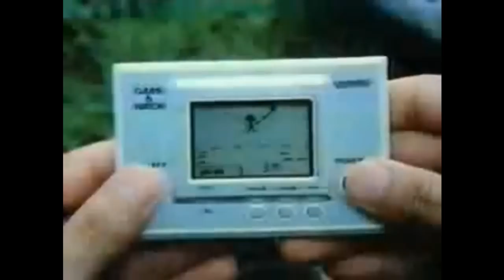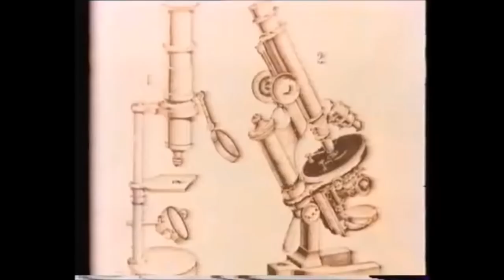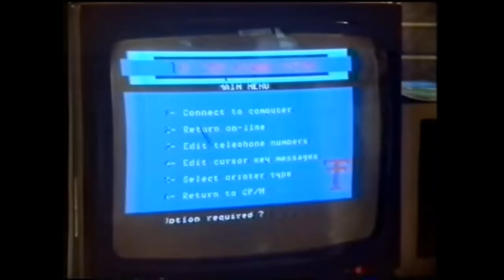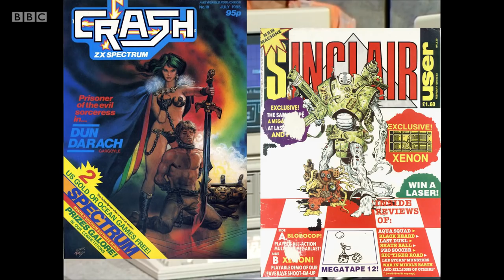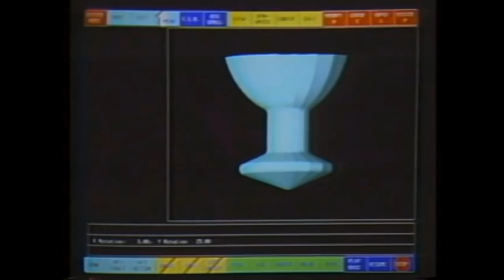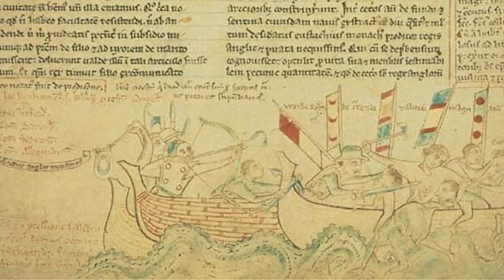Osmosis Recap - SEA OF THIEVES, la BBC, Rare, et les Pirates !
⚓️LARGUEZ LES AMARRES MOUSSAILLONS!⚓️
Suite à une bouteille à la mer retrouvée dans notre boîte mail, on part pour un beau voyage dans la mer des voleurs en mode coopératif!

👇  Plein de choses à te dire ici ! 👇

Au passage, on vous en dira bien évidemment plus sur le studio Rare, et pourquoi il y a tant de bons devs britanniques! Evidemment, on ne vous laissera pas la panse vide sur les pirates, ca serait trahir la chasse-partie de Francis Larame!

Si tu n'as pas compris l'intro de cette vidéo, c'est que tu connais pas Lily Adams, la meilleure websérie de tous les Océans! Tu devrais vite corriger cette erreur en cliquant là
On remercie encore nos costumiers aventuriers dont vous devriez également admirer le travail:

*** CREDITS ***

VIDEOS
1492 Conquest of Paradise - Ridley Scott
Acorn Computers Ltd - 1987
Adventure Playground - Stanley Scofield production
Against all Flags - George Sherman, Douglas Sirk
America before Colombus - The History Channel
American Experience The Pilgrims - Ric Burns
BBC Micro Live - BBC
Black Sails - Jonathan E. Steinberg, Robert Levine
Captain Blood - Michael Curtiz
Clive Sinclair speaks in 1980 & 1982, ZX80 shown - BBC
Computers in the 60s - Retro TV 1969
Coventry Factory (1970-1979) - British Pathé
Darla dirladada - Les G.O. Culture
Dizzy - Crash Special Edition Walkthrough, ZX Spectrum - CrashMagazine
DKTV - France 2
E3 2011 Kinect Sports Season - Microsoft
Famicom - Nintendo
FINAL FANTASY XIV A Realm Reborn - SquarEnix
Game & watch - Nintendo
Giulio Cesare contro i pirati - Sergio Grieco
Green Screen Footage of Jean Claude Van Damme
Hook - Steven Spielberg
Kinect Sports Rivals - Microsoft
L'informatique au quotidien - Archive vidéo INA
La Classe américaine Le Grand Détournement - Michel Hazanavicius
Making The Most Of The Micro - BBC
MAN VS WILD - Discovery Channel
MARGARET THATCHER - Daily Telegraph
Monsieur Ambroise Croizat à la foire de Paris -  INA
Otaku - Jean-Jacques Beineix
Pirates Of The Caribbean - History Channel
Pirates of Tortuga - Robert D Webb
Présentation du minitel et de ses enjeux de 1978 - INA
Donkey Kong Country - Nintendo
Publicite KIA VENGA - KIA
Quelle aventure - Sorciers Productions
Rare Annoucement Joining Microsoft - Microsoft
Rare Replay - Rare
Rome - HBO
SGI IRIS 2400 - SGI
ZX Spectrum James Bond TV advert - Sinclair
The Computer Programme - BBC
The Fearless Life of Ching Shih OrdinaryWomen - Feminist Frequency
The Goonies - Richard Donner
The Incredible Machine - AT&T
The Mighty Micro - BBC
The Pirates! Band of Misfits - P. Lord, J. Newitt
The Roman Mysteries - CBBC
Pub Tipiak croûtons - Tipiak
Treasure Island -  J. Hough & A. Bianchi
True Caribbean Pirates - Tim Prokop
Video Game History - Steve Ritchie
What's My Name - Disney Studios
ZX Spectrum - Sinclair
ZX Spectrum Loading Screens - Crash Magazine

JEUX VIDEO
Ultimate Collection - Rare
Diddys Kong Quest - Nintendo
Donkey Kong - Nintendo
Elite - David Braben
Goldeneye64 - Rare
Grabbed by the Ghoulies - Rare
Populous - Peter Molyneux
Sabre Wulf - Ultimate Play The Game
Slalom - Nintendo
Starwing - Nintendo
The Pit - AW Electronics
World Of Warcraft - Blizzard

IMAGES
100 programs for the BBC Microcomputer - John Gordon
Assembly Language programming on the BBC Micro - J.Ferguson & T.Shaw
Bateaux néerlandais devant un port d'une ville de Méditerranée - Johannes Teyler
BBC Micro in Education - Eric Deeson
Carte hydrographique du monde provenant de l'ouvrage de Richard Hakluyt
Crash Magazine – Newsfield
Creating adventure programs on the BBC Micro - Ian Watt
Discovering BBC Micro Machine Code - A.P. Stephenson
Easy Programming for the BBC Micro - Eric Deeson
Further programming for the BBC Micro - Alan Thomas
Learning to use the BBC Micro Computer - PN Dane
Les Isles Antilles Entre lesquelles sont les Lucayes, et les Caribes- N. Sanson
Mysteries of Disc Drives & DFS Revealed - David Smith
Piratey - Wikimédia
Pirate Flag - Fireme1
Step by step programming The BBC Micro - Ian Graham
The BBC Micro guide - Grahame Blackwell
The BBC Micro, an expert guide - Mike James
The Epson FX Kaga Printer Commands Revealed - David Smith
The friendly computer book - Jonathan Inglis
The Games Machine - Newsfield
Using BBC Basic - P.J. Cockerell

MUSIQUES
Sea Adventures 4 - Johannes Bornlöf
Oceanic Adventure 01 - Johannes Bornlöf
Fair Winds and Following Seas - Patrik Almkvisth
Fun under the sun - Gavin Luke
Knockout 1 - Da Tooby
British 80s - Stefan Netsman
Limitless - AGST
Sea of Thieves OST - Robin Beanland
Santiano - Hugues Aufray